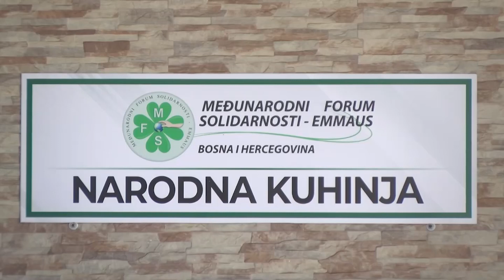Narodna kuhinja u Doboju obezbjeđuje obrok za 150 korisnika 08. 09. 2023.